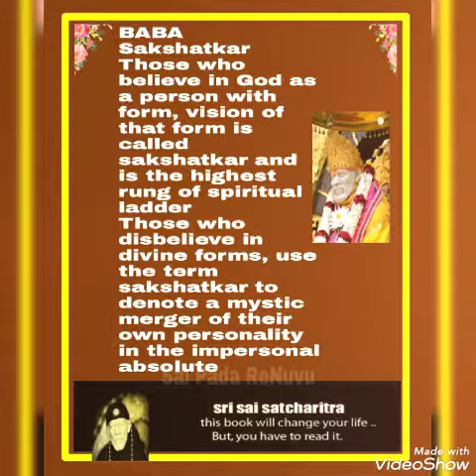Sri Sai Satcharitra Quotes